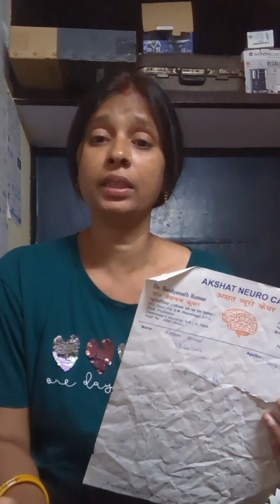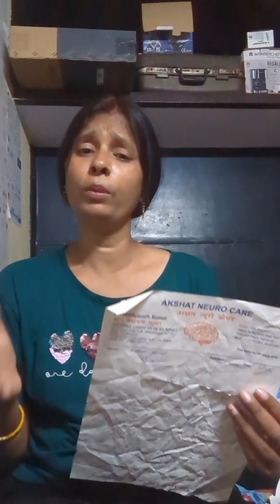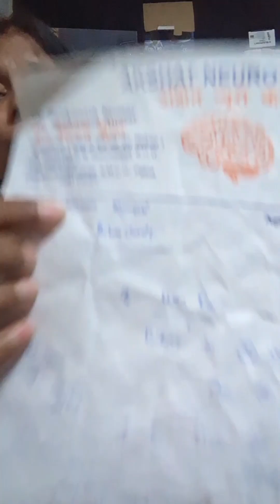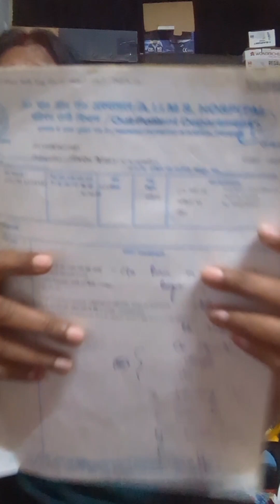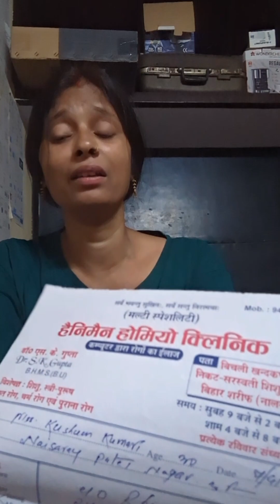AAP sabhi logo ka question tha ki mujhe kya hua hai maine share Kiya hai is video me but Mai Sochi